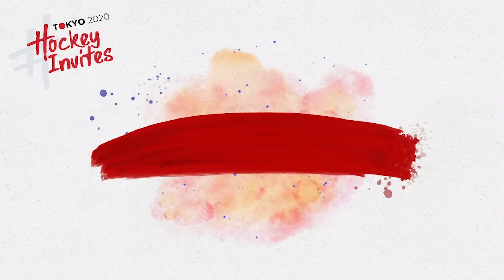Olympic Games Tokyo 2020: Spotlight on Great Britain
In the latest of our Olympic Spotlights series, we focus on another of Europe’s heavyweight nations, whose women’s and men’s teams will feel confident about their chances of success at the Olympic Games Tokyo 2020. We caught up with Great Britain captains Adam Dixon and Hollie Pearne-Webb, to talk about how their respective teams are feeling ahead of the event. The interview took place in April 2021, before their squads were announced.